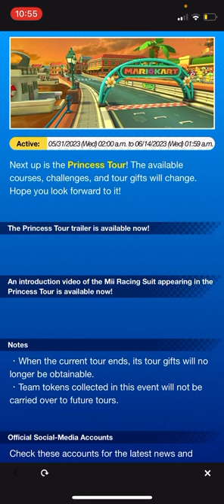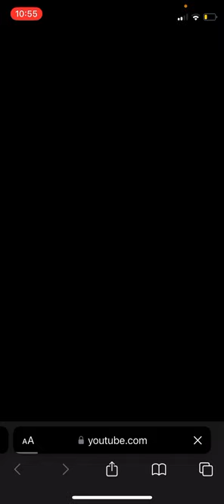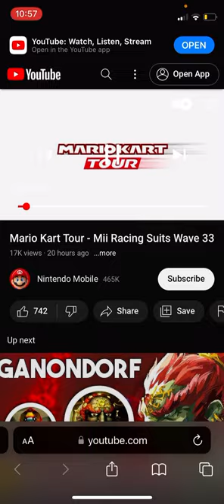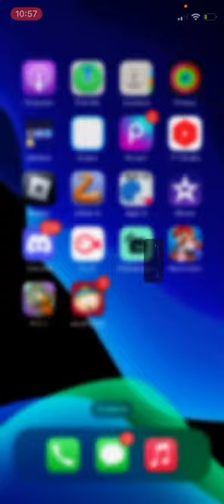My thoughts on the next tour (Princess Tour + New Mii suits)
Livestream on 5/31/2023 Wednesday 6:30 PM to 8:00 PM